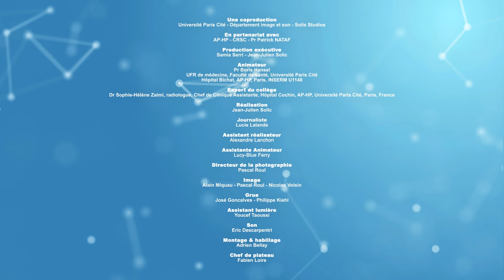CANCER DU SEIN intérêt et RISQUES des radios (mammographie) dès 40 ans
Découvrez l'importance cruciale de la mammographie pour la détection précoce du cancer du sein dans cette émission avec le Dr Sophie Hélène Zaimi, radiologue du collège de PuMS. On vous guide à travers les nuances de cet examen vital, expliquant pourquoi il est principalement recommandé pour les femmes entre 50 et 74 ans, tout en abordant les exceptions possibles.

Apprenez comment une mammographie est réalisée, de l'autocompression à l'interprétation des résultats, et découvrez les dernières techniques utilisées pour identifier les lésions précancéreuses.

La vidéo détaille également les bénéfices et les risques de la mammographie, répondant à des questions courantes et démystifiant les idées reçues.

Avec des explications claires et une animation illustrative, cette vidéo est un must pour tous celles et  ceux intéressés par la santé féminine et la prévention du cancer du sein.

Parfait pour ceux qui cherchent à comprendre comment cet examen peut sauver des vies, cette vidéo vous équipe des connaissances essentielles pour prendre des décisions éclairées sur votre santé.

N'attendez plus, cliquez pour découvrir comment vous pouvez contribuer à la lutte contre le cancer du sein dès aujourd'hui.